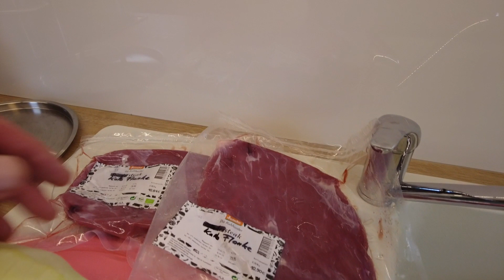Tag 8 : So triffst du deine Brust zu 100%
In dieser Serie nehme ich dich mit in die heiße Phase meiner Wettkampfvorbereitung. Ich gebe dir einen Blick "hinter die Kulissen" mit dem Ziel, die Höhen und Tiefen dieser Phase meiner 20-wöchigen Wettkampfvorbereitung zu zeigen. Ungeschönt!

30tagebisberlin Tag 8! Mein Brusttraining! Viele Fitness-Begeisterte und auch Coachee's von mir haben das Problem, dass sie ihre Brust beim Training nicht richtig treffen. Dabei ist es gar nicht so schwer! Im Video zeige ich dir einen einfachen Trick, den du leicht umsetzen kannst!

Zudem nehme ich dich mit in meine "heiligen Hallen"...Meine Küche...Wir bereiten zusammen mein Essen vor und ich zeige dir, dass mealprep nicht schwer ist oder lange dauert!

Kapitel
00:00 Küchentalk
01:36 Geheimtipp für dein Brusttraining
03:16 So bekommst du einen Behinderten-Ausweis!
05:29 Mealprep einfach, schnell und lecker

🎥Meine Kamera: DJI Pocket 2 Creator Combo

👖Meine Leggins

🍚Riso Bel 5kg